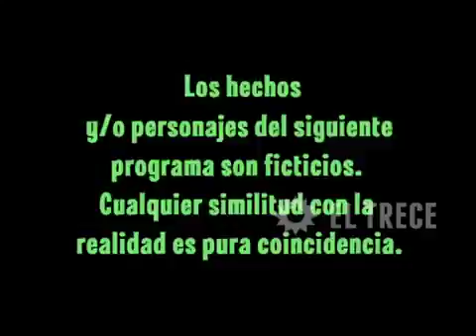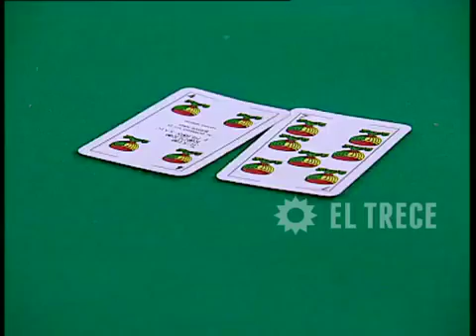Una familia especial Capítulo 48 Parte 1